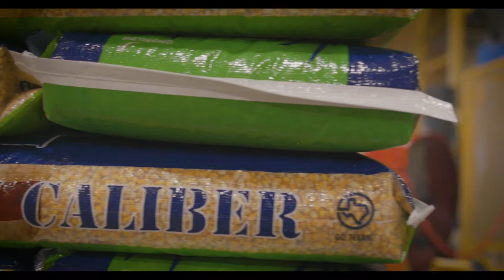United Ag - Meet Lindsey Bowers, Grain Merchandiser